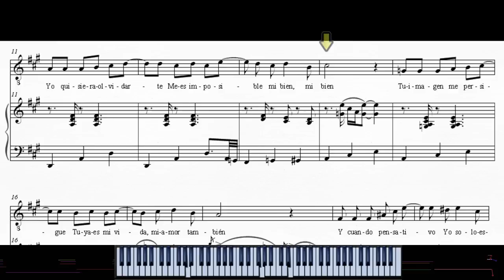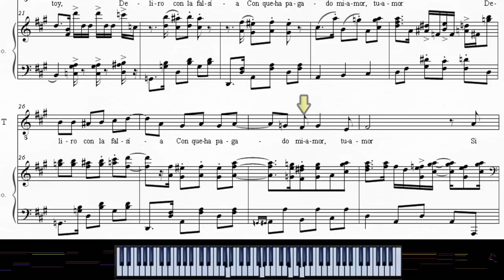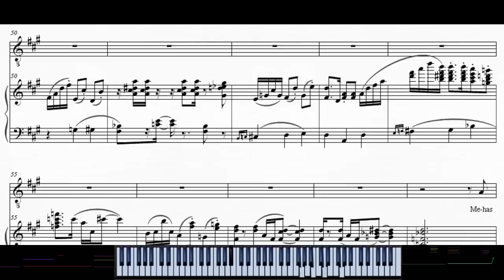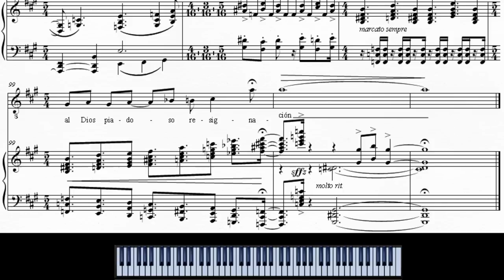Pito Estripa y Béla Bartók interpretan "La López Pereyra" (1910)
Con enorme felicidad les presento esta pequeña joya musical: "La López Pereyra" que grabé acompañado al piano por mi querido amigo Béla Bartók, en el Teatro Victoria de Salta, año 1910. Decidí incluir para ustedes mi transcripción del arreglo improvisado por Béla ya que creo que el Maestro captó, como ningún otro podría hacerlo, la más honda esencia del folklore del Norte Argentino. Sin embargo el autor de la zamba, el célebre don Artidorio Cresseri, quien estuvo con nosotros ese día, me había manifestado su preocupación por el resultado final. Insistía en que, antes de grabar, deberíamos haber hecho afinar el piano. Por mi parte, como lo hice entonces con don Artidorio, pido humildemente perdón al oyente por alguna que otra falencia que notará en mi castellano, idioma que por entonces no hablaba con fluidez.

Algunos datos.-
En 1910 invité a mi amigo Béla Bartók a Argentina para que diera un concierto en mi Teatro, la Mechongué Opera House, y al mismo tiempo poder ofrecerle la oportunidad de expandir sus investigaciones sobre la música folclórica más allá de la Europa Central, los Balcanes, etc. Uno de los lugares que visitamos fue la Provincia de Salta, en cuyo célebre teatro Victoria grabamos esta zamba.
En esa oportunidad mi compatriota abbruzzese don Luigi Bartoletti nos alojó en el Castillo de San Lorenzo, que había construído años antes. Persistentes rumores que circulaban entre los vecinos afirmando haber visto a don Luigi enterrando misteriosos bultos bajo el edificio llegaron a oídos de Béla, quien, impresionado, escribió allí mismo los primeros bocetos de la obra que al año siguiente se convertiría en su ópera "El castillo de Barba Azul".